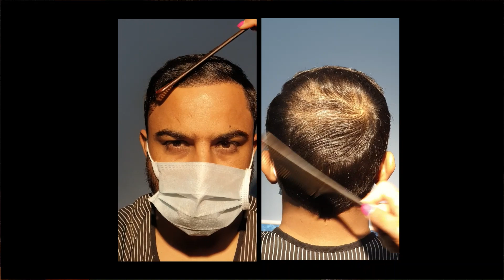Hair transplant without Finasteride | Darling Buds Clinic in India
Hair transplant without Finasteride is an exercise in futility. This 35 year old popular Punjabi Radio Jockey after his hair transplant met a guy online. who convinced him about ways to getting a good hair transplant result even without Finasteride.
The patient after 6 months had a sparse growth and revealed his misadventure about surreptitiously omitting Finasteride from his post care regime without keeping us in confidence. He did regret it but then there is nothing one can do after 5 months of hair transplant. Hairs which did not grow were permanently lost.
So a touch up was done and now you can see his result a year after the first procedure.
Today he has no qualms about taking Finasteride 0.5 mg a day after 6 months of his hair transplant and he maintains this regime strictly and continues to enjoy a head full of hair. He knows fully that his scalp donor which was not the very best even at the time of his first procedure, will not allow too many more grafts if his baldness progresses.
You will say come on doctor we have seen some good results without Finasteride too- how does that happen?
These patients are few and far between. These are most likely those in whom baldness has stabilised, the baldness gene has switched off. But you will fail to see a 25 year old with aggressive baldness who could escape its use. I a 25 year old wishes to embark on a hair transplant journey without respecting advice for medical therapy, he does so at his own risk and peril. Grafts are limited in number and they do now grow back if lost due to the ravages of DHT on unprotected grafts. Androgenetic alopecia is a ruthless marauder of grafts especially those that are not hardy enough.  It does not spare anyone who is genetically encrypted for male pattern baldness.
Finasteride is the sentinel, the only protector against aggressive progression of baldness on one hand and survival of planted grafts on the other. Finasteride also protects you from shock loss that is a reality we mostly do not consider.
So till we have an alternative to Finasteride, please take your doctor’s advice seriously. It is in your best interest. He is not a mad man that he is sticking his neck out advising Finasteride in a fiercely competitive field where clinics claim to grow hair without Finasteride, with just PRP or with certain magic lotions and potions!
Hair restoration is now possible through FUE hair transplant and we at Darling Buds Clinic at Chandigarh in India have been ranked as one of World's Top 20 hair transplant clinics. Today a surgical hair restoration is the best option to regain lost hair leaving no visible scars.